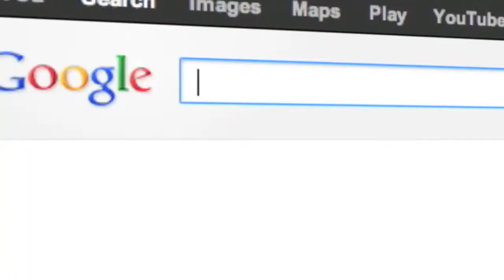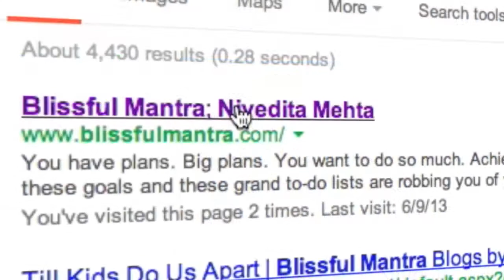S2. #4. Dealing with Animal Cruelty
Calling all animal lovers!

Learn the world's fastest way to destress and feel calm naturally.